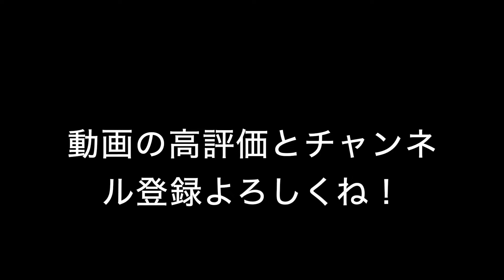盛岡駅をご紹介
盛岡駅を紹介するよ！